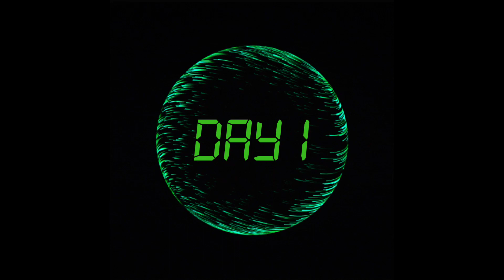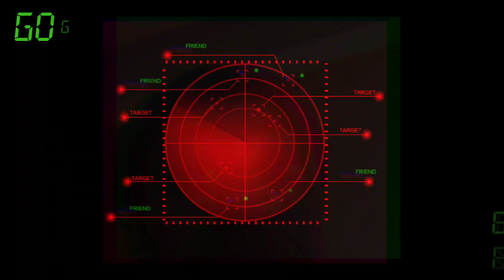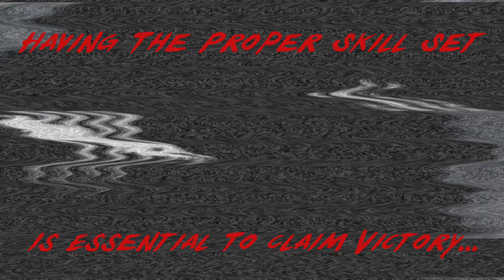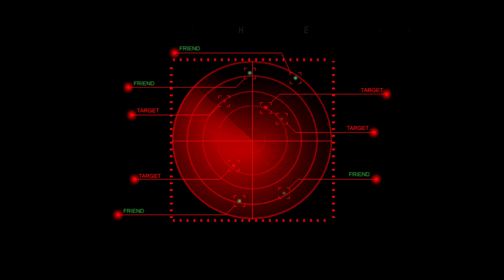WZ5 Day 1 Full Card Announcement ⚠️ July 29th